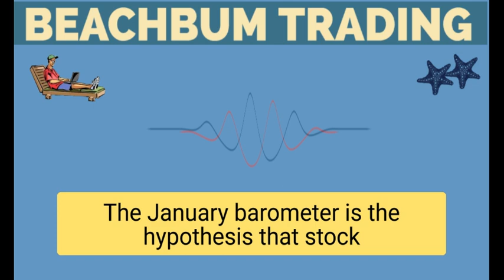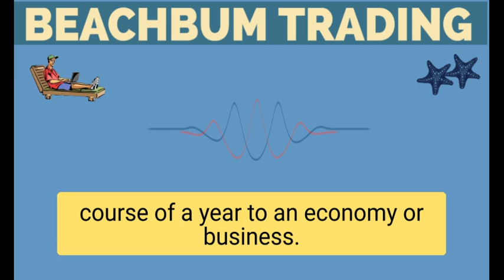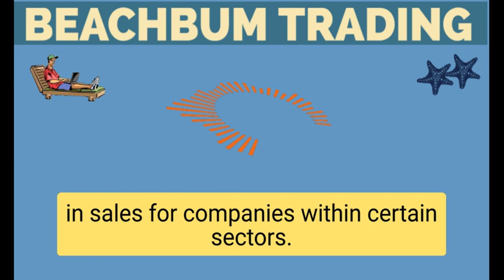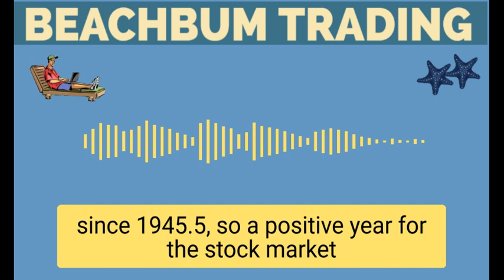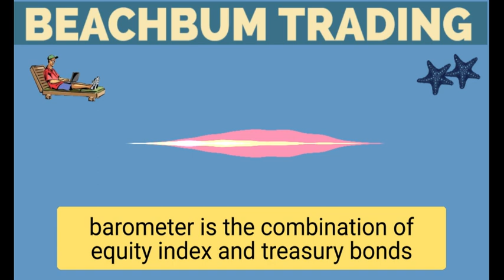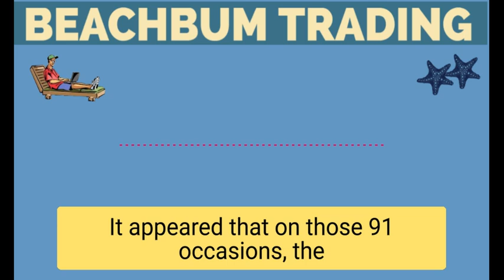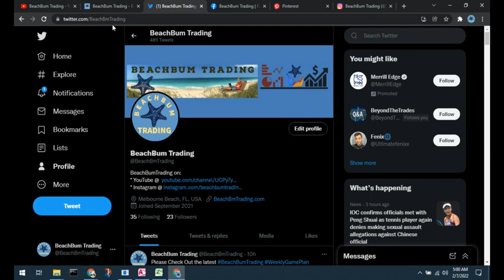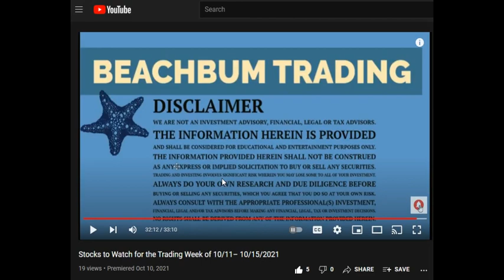Understanding the January Barometer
This  [Understanding the January Barometer] video 🎥 seeks to help you with [Understanding the January Barometer], including discussions of the following Topics related to [The January Barometer] :
✅ What is the January barometer, and is it a reliable market predictor?
✅Real-World Examples of the January Barometer
✅ What’s the Best Way to Trade Using the January Barometer?
✅ Debunking Myths of the January Barometer

📖 CHAPTERS 📖
00:00 -  Introduction
00:57 -  January Barometer Definition
06:42 -  Understanding the January Barometer
11:34 -  Reliable Market Predictor
15:35 -  Historical Record
17:37 -  Trading Strategy
21:18 -  Debunking Myths
26:43 -  Final Thoughts
28:09 -  BeachBum Trading Sites
28:58 -  Discord Invite